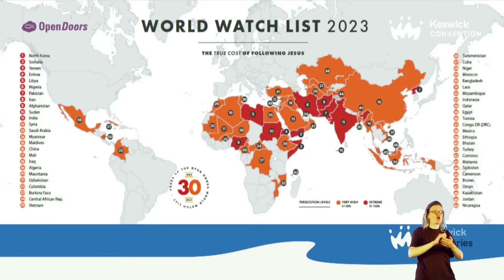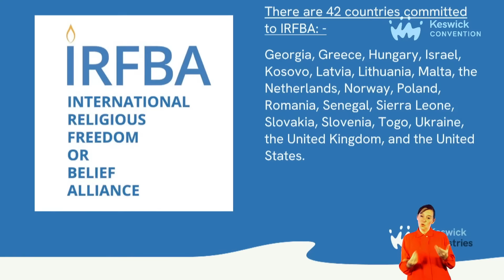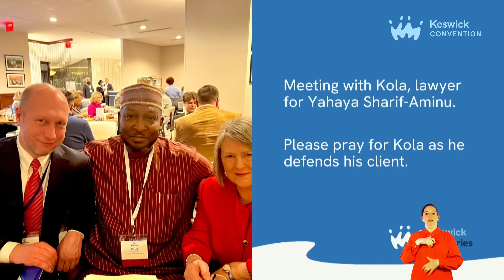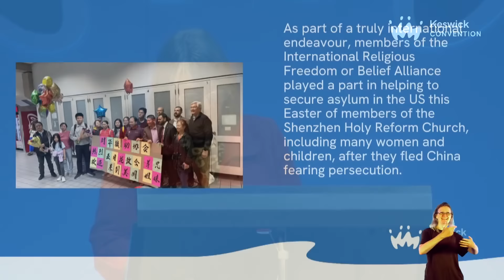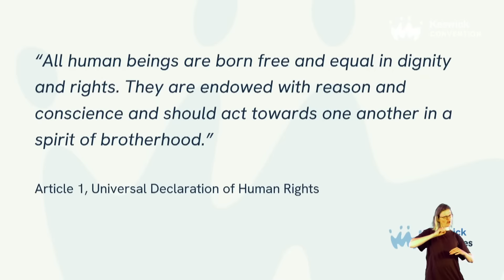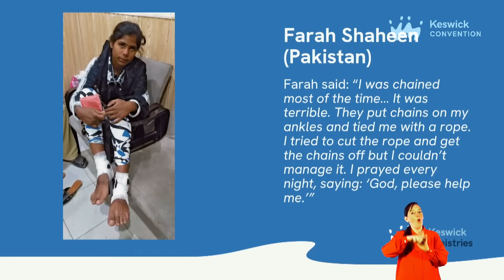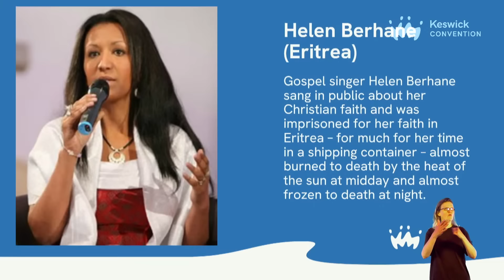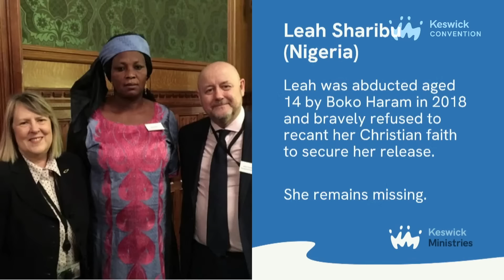Keswick Lecture | Freedom of Religion & Belief & the Persecuted Church: Fiona Bruce MP | KC23 Week 3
Freedom of Religion and Belief,  and the Persecuted Church Across the World: Fiona Bruce MP

Fiona Bruce MP was appointed the UK Prime Minister’s Special Envoy for Freedom of Religion or Belief in 2020 and is currently Chair of the International Religious Freedom or Belief Alliance of 42 countries (IRFBA) committed to championing freedom of religion or belief across the world.

A Solicitor by profession, Fiona has been MP for Congleton, Cheshire for 13 years, during which time her work in Parliament has included serving on the Select Committee scrutinising the distribution of UK Aid, and Chair of the All Party Parliamentary Pro-Life Group.